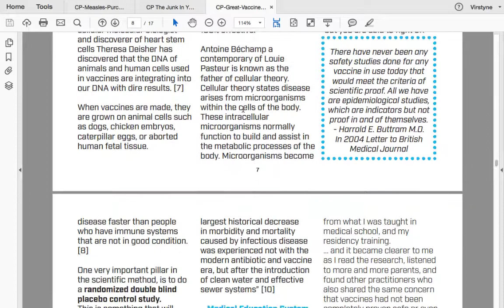The Great Vaccine Debate Commercial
Curious Peacock Informational Zines Presents: The Great Vaccine Debate

A critical look at the safety and efficacy of vaccines

The Great Vaccine Debate is the perfect tool to educate children and adults who need a simplified starting point to begin researching the safety and efficacy of vaccines and how they affect us. This zine is also the perfect lesson plan for teachers who are looking to add variety and diversity of thought to their classrooms.

The Great Vaccine Debate comes complete with a vocabulary list, comprehension and critical thinking questions, a crossword and word search puzzle. An answer Key is included for word puzzles and comprehension questions.